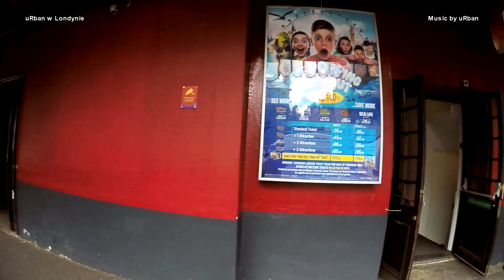Życie w Londynie - PRZEREKLAMOWANE ATRAKCJE LONDYNU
11 CZERWIEC - 2017 - BBQ Z WIDZAMI URBAN W LONDYNIE

Wybierasz się do Londynu? A może już tu jesteś? Checesz odwiedzić ciekawe miejsca w mieście a nie masz dobrego przewodnkia? Napisz na co Ciebie interesuje i co chiałbyś zobaczyć a ja już zajmę się resztą, żebyś zobaczył najlepsze uRban miejsca w LND.

Po więcej zajebistych filmów z Londynu zapraszam na ?sub_confirmation=1

Wesprzyj mnie w następnej mojej wyprawie kupując koszulkę, bluzę lub gadżet -SKLEP uRban w Londynie

Aby kupić pocztówkę unikatową kartkę uRban w Londynie za 15pln napisz na ja w emailu zwrotnym napiszę tobie jak i co musisz zrobić.

Akcja kartka z UK !

Jeżeli chiałbyś lub chciałabyś dostać kartkę z mojej następnej wyprawy wystarczy że.

1. Jeżeli jeszcze nie polubiłaś/eś miojego fanpege uRban w Londynie to zrób to teraz pod tym linkiem

2. Wyślij mi wiadomość prywatną z pełnym adresem

3. Cierpliwie czekaj bo ja podczas każdej wyprawy losuję 1 osobe do której poleci kartka.

4. Dane wystarczy wysłać jeden raz.

5. Osoby które dostały kartkę nie mogą już brać udziału w losowaniu.

Powodzenia

Adrian uRban - osoba znana szczególnie starszej wiekiem widowni z pierwszej edycji programu BAR a młodszej jako producent muzyczny, produkujący muzykę min. dla Chady, Piha czy KęKę.